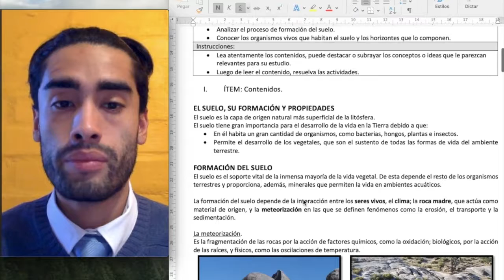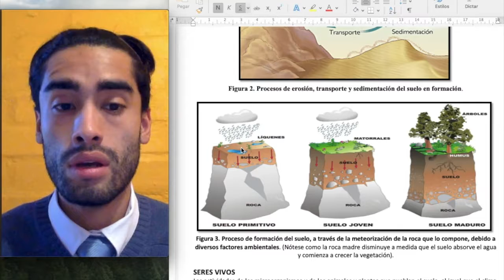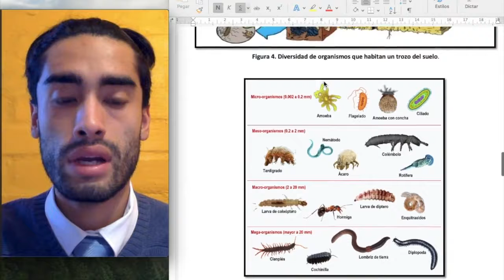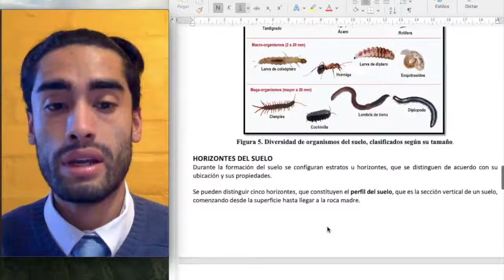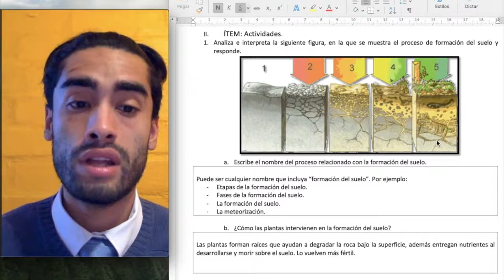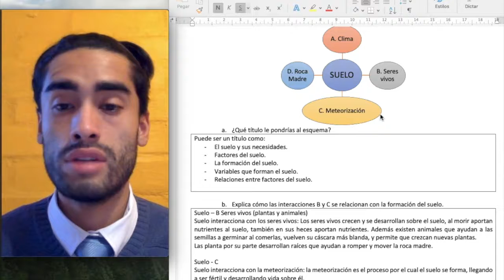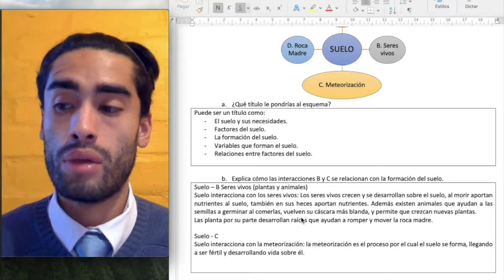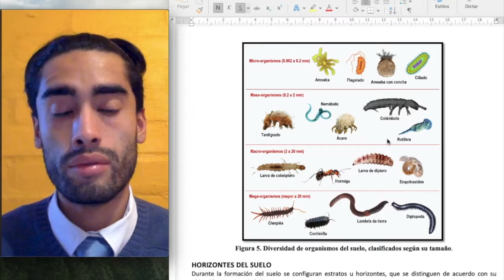6° BASICO: CIENCIAS NATURALES RETROALIMENTACION Semana 4 (4 al 8 mayo)